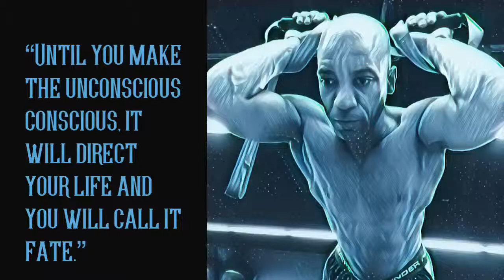“Until you make the unconscious conscious, it will direct your life and you will call it fate.”